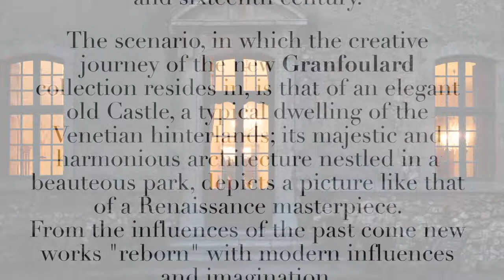2017 HW bassetti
Rinascimento - Bassetti Herbst/Winter 2017-18